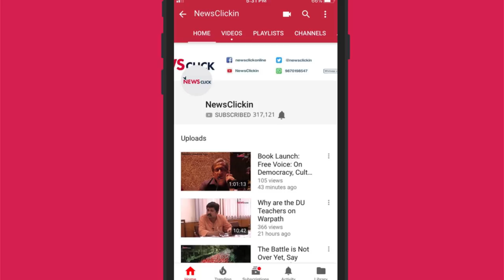रफ़ाल डील : देश का एक बड़ा नुकसान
इस इंटरव्यू में गौतम नवलखा ने डिफेन्स एनालिस्ट डॉक्टर रघुनन्दन के साथ रफ़ाल से जुड़े हालिया घटनाक्रम पर बातचीत कर रहे हैं।  इस बातचीत का आधार 'द  हिन्दू' में छपी एन राम की रिपोर्ट है,जिसमें रफ़ाल से जुड़े कुछ और आंकड़ें सामने आएं हैं। जिन आकंड़ों से पता चलता है कि सरकार प्राइवेट सेक्टर को पब्लिक सेक्टर से जयादा तवज्जो दे रही है। अब यहां समझने वाली बात यह है कि ऐसी डील से किन्हें फायदे होते हैं ?